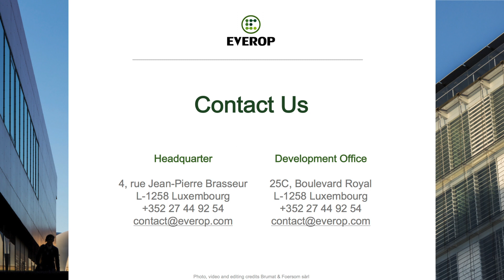Premus Student Housing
Everop as an early believer, investor, and developer has built a second student housing property of 220 units and Retails units on the Belval-Agora Urban development for the University of Luxembourg.

Everop has sold the property to a private equity investor expanding the spectrum and the profile of end-investors on the site.

Belval-Agora is the biggest brown field regeneration currently under development and construction in  Europe (1,300,000 m², of mixed-use buildings).